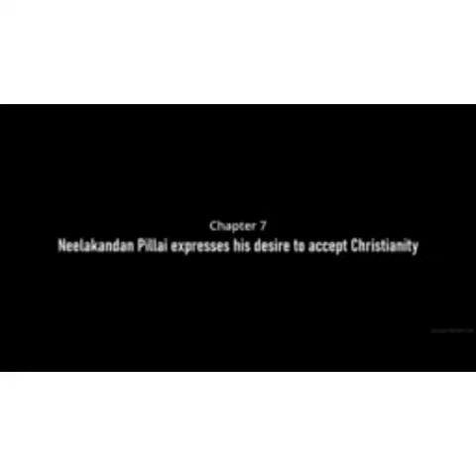St.Devasahayam:An icon for persecuted Christians|Konkani |Conversion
St.Devasahayam:An icon for persecuted Christians | Konkani |Conversion Story

Content by Archdiocese of Mumbai